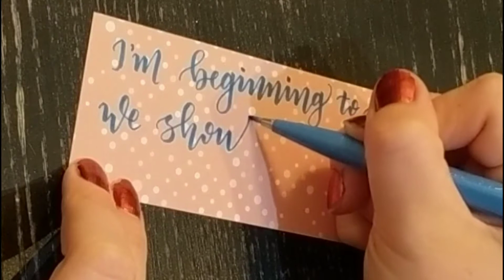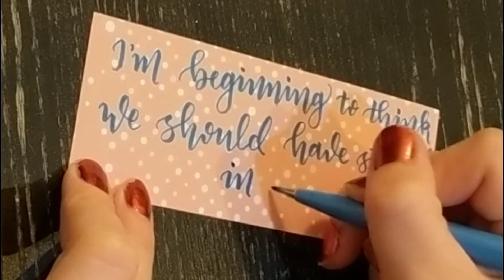Real time Lettering - Modern Calligraphy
Marvel quote - I'm beginning to think we should have stayed in bed

Pen @pentel